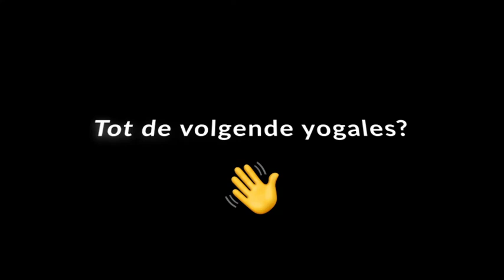Yoga voor ouders en kinderen | Buurtsport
Yogi An Lambrechts van Namastekids brengt in deze video een leuke yogales voor ouders mét kind(eren). Ideaal om je kind mee te nemen in relaxerende oefeningen. Wedden dat jij en je kind helemaal zen zijn na het volgen van deze les? Veel plezier!
Een toffe samenwerking tussen Sporting A, Namastekids en het Huis van het Kind